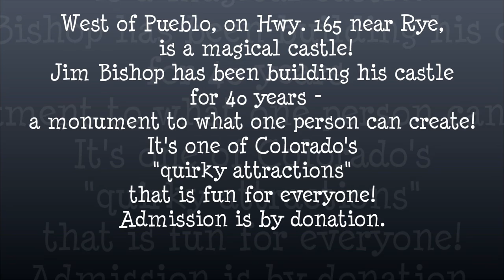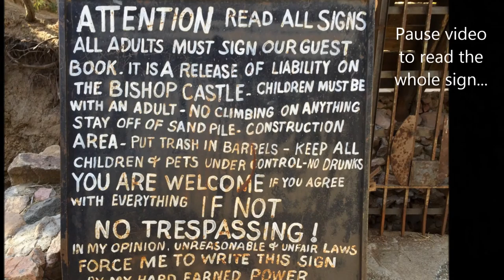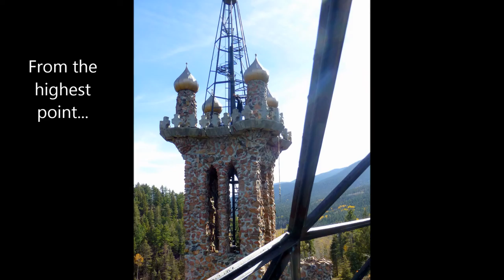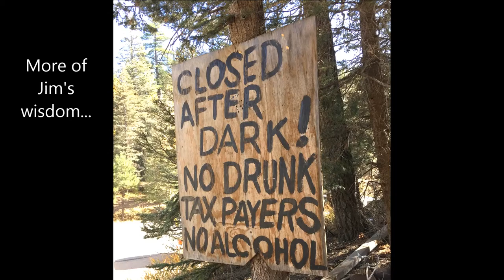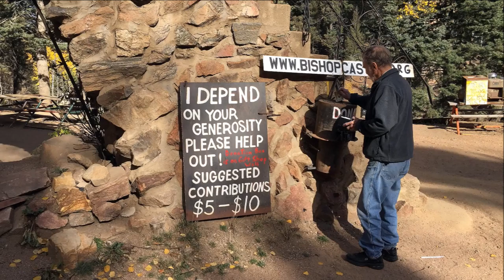Bishop Castle 2015 royalty free music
Maybe you can see this in Germany!